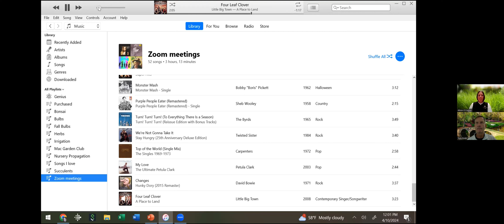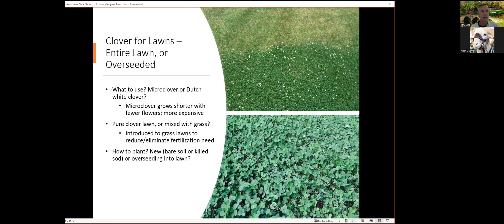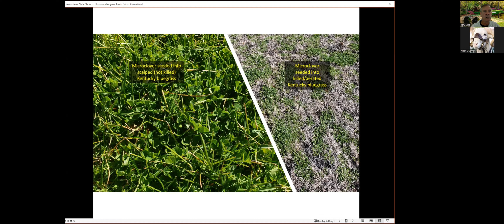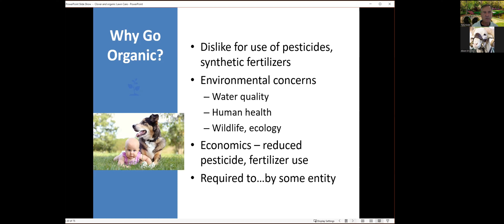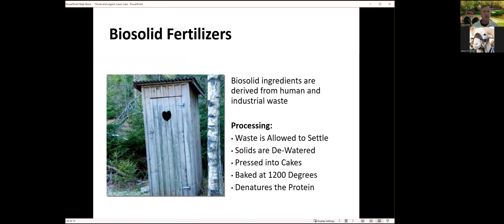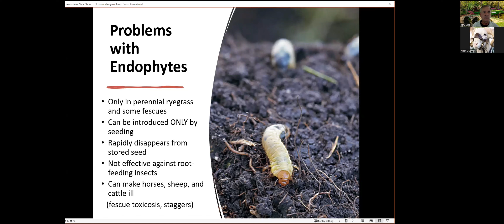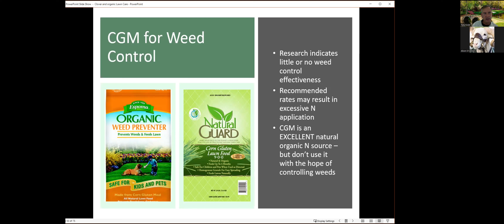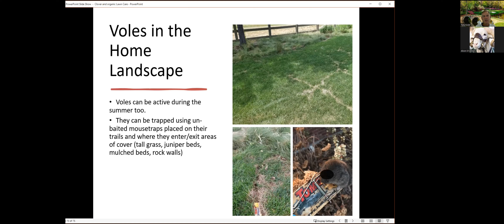Clover and Organic Lawn Care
Tony Koski, Extension Turfgrass Specialist at Colorado State University, discusses the potential benefits of clover as a lawn alternative - or as an addition to your existing lawn. He also delves into the topic of organic lawn care - how you can manage your home lawn organically. Organic fertilizers and effective natural/organic pest management products are also covered.